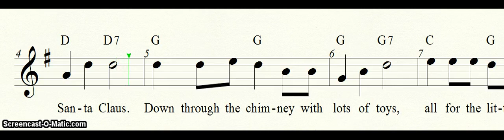Up On the Housetop alto sax